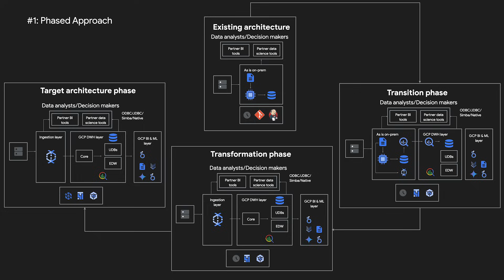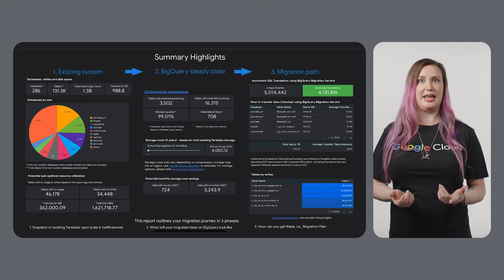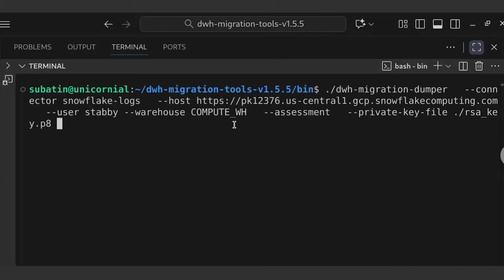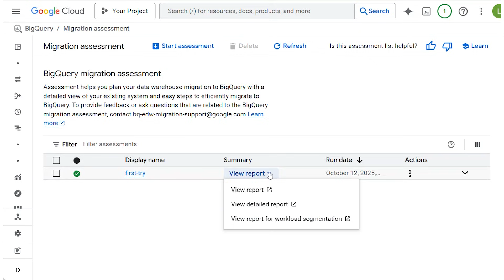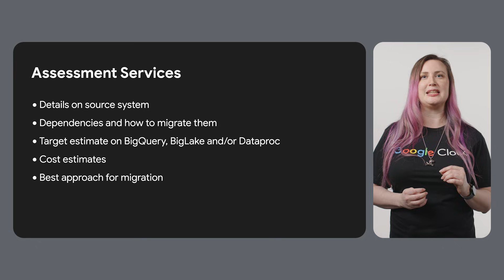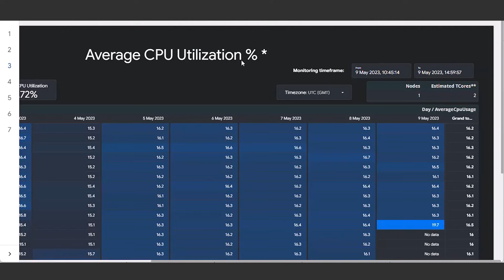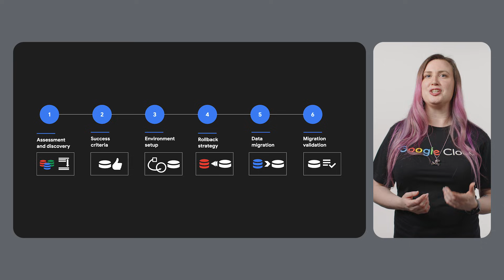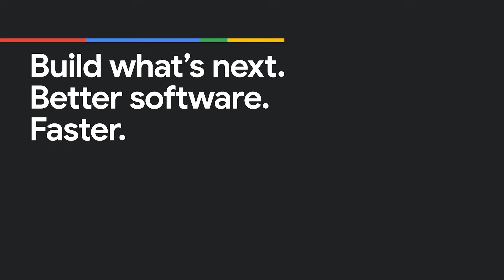How to assess data lake and data warehouse migrations to BigQuery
Embarking on a data lake or data warehouse migration to BigQuery can seem daunting, but a thorough assessment helps clarify the path forward.

This video introduces Google Cloud's services and expert guidance for evaluating the cost and complexity of migrating your existing systems, providing a clear plan for your migration journey. Discover how initial assessments help estimate time, costs, and identify the best approach for a successful migration from Snowflake, Teradata, Cloudera, Databricks and more.

Chapters:
0:00 - Intro
0:22 - Planning your migration journey
1:50 - Google Cloud's assessment services
2:44 - Running the dumper tool and sample executions
3:49 - Understanding assessment reports
6:27 - Refining your migration plan
7:10 - Staged vs. all-at-once migration
7:48 - Next steps

Speakers: Lucia Subatin
Products Mentioned: BigQuery, BigQuery Migration Service, Cloud Storage